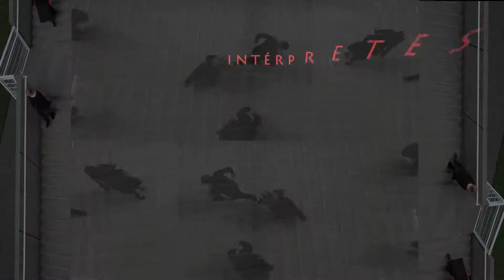ESCALERAS SIN FIN (STAIR/CASES) Margarita Bali, video-dance trailer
STAIR/CASES (ESCALERAS SIN FIN Spanish title)

Direction: Margarita Bali
Director´s Assistant: Hallie Scott
Costumes: Michele Lesniak
Cameras:  Rachel Green and Margarita Bali
Choreography: dancers and Margarita Bali
Production: Elizabeth C Duffel, Juliet McMains, Jyana Browne, Michelle Witt, Jennifer Salk, Hallie Scott
Video Edition: Margarita Bali

STAIR/CASES was filmed as an artist in residence thanks to an Andrew W. Mellon-funded Creative Research Fellowship. at the University of Washington.
   Seattle-USA, April 2018
  Edition in Buenos Aires, Argentina July 2018

STAIR/CASES (ESCALERAS SIN FIN) was selected to be screened at:

Buenos Aires/Argentina: Museo Nacional de Bellas Artes
Corrientes / Argentina: Play semana del Videoarte Universidad Nacional del Noreste
Mexico City/Mexico: International Videodance Festival
Mexico City/Maxico: Movimiento en Movimiento.
San Diego/ California/USA: 40 North Dance Film Festival
Buenos Aires/Argentina: Usina del Arte, Festival de Danza Contemporánea de la Ciudad.
Recife/Brazil: Guiar Festival Internacional de Screendance
Yukon/Canada: Videoskin
Greensboro/North Carolina/USA: Greensboro Dance Film Festival
Lisbon/Portugal: In Shadow videodance Festival
Palm Springs/California/USA: Architecture Design Art Film Festival. Camelot Theatres